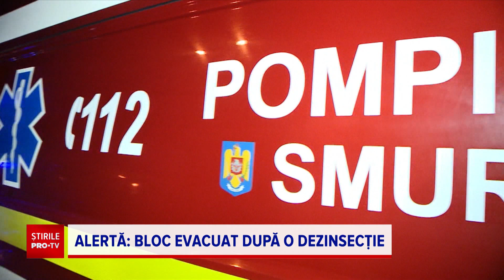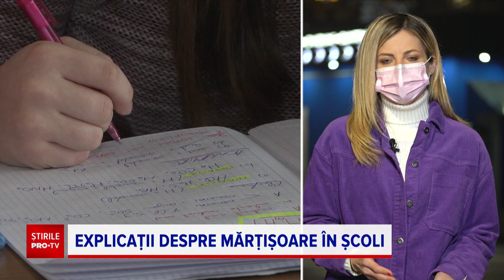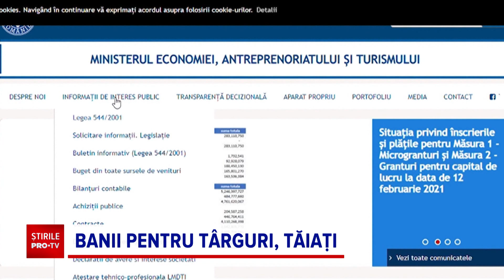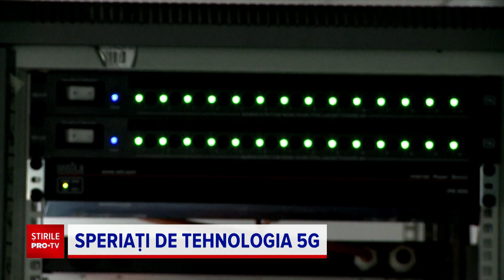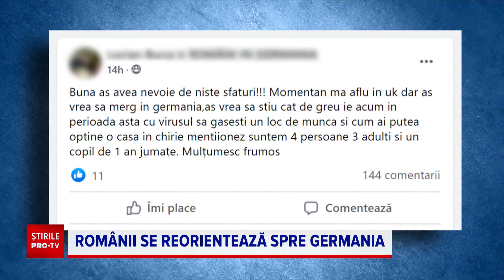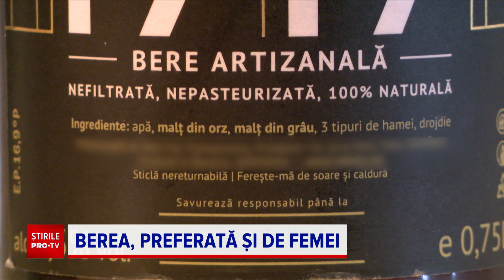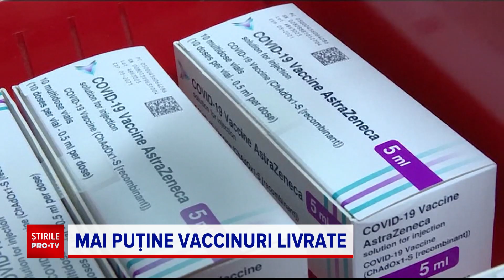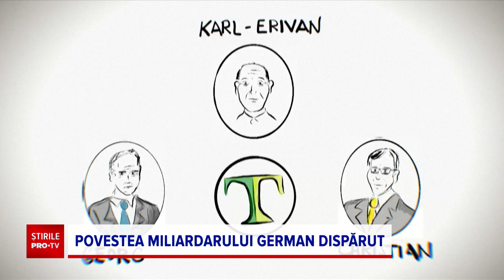Știrile PRO TV - 24 februarie 2021